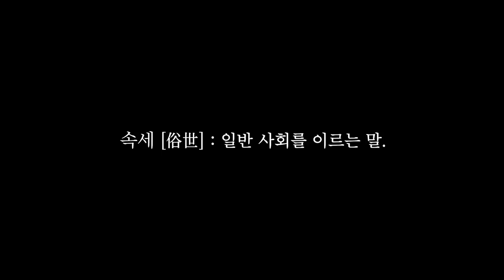[시골 시트콤 EP.0] 기다려 주신 팬분들께 드리는 말씀, 그리고 시골로 떠나게 된 멤버들 [시골시트콤 0화]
[시골 시트콤 EP.0] 기다려 주신 팬분들께 드리는 말씀, 그리고 시골로 떠나게 된 멤버들